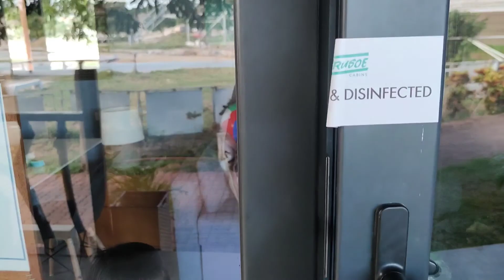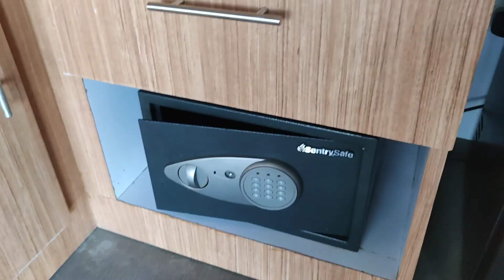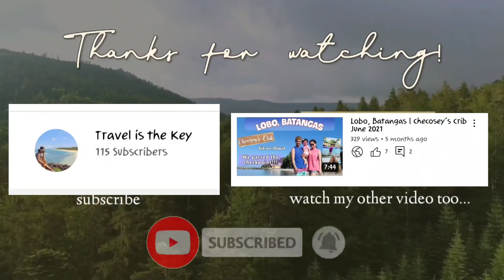Calatagan, Batangas | CRUSOE CABINS Day 1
worth it nga ba ang one night stay sa Crusoe Cabins? watch my video for you to see what's inside this place!
thank you crusoe!